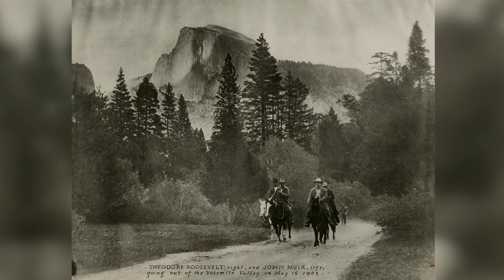Diversity and the Outdoors @ Colorado State University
Join us on April 18th, 10am-noon in the Lory Student Center 382  to welcome a panel of experts who's lives and missions are ensuring that diverse and underserved persons are future leaders in conservation and nature based tourism.